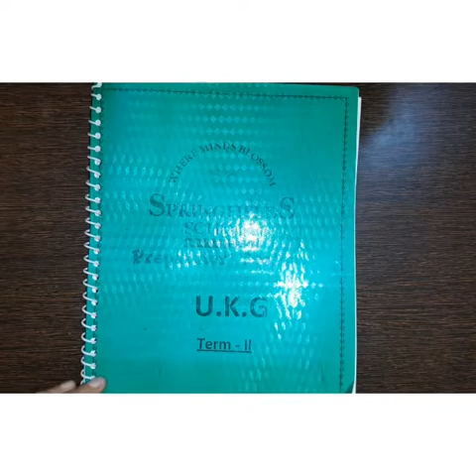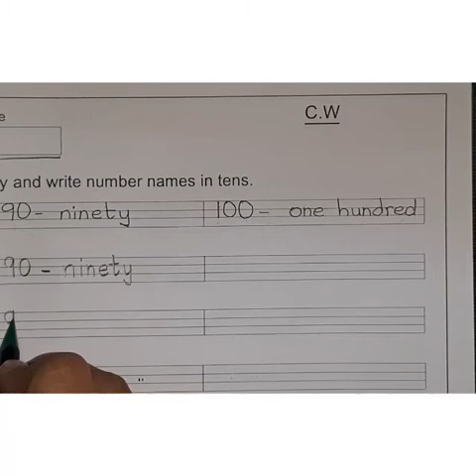Class UKG | Day 105 | Subject Number Work | Syeda Ayesha